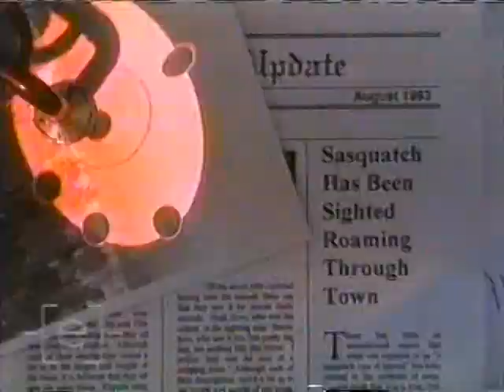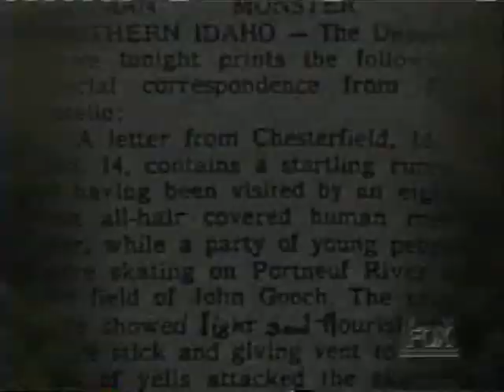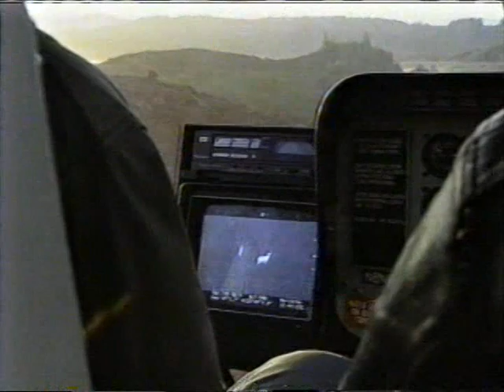Encounters: Sasquatch (July, 1995)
Hosts: John Marshall, Russell Rhodes. Featuring: Dr. Grover Krantz.